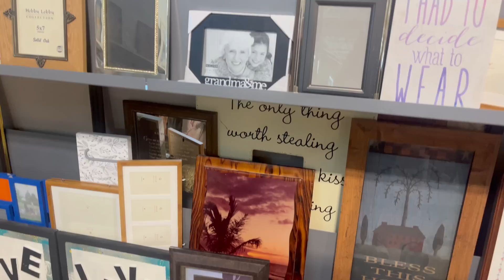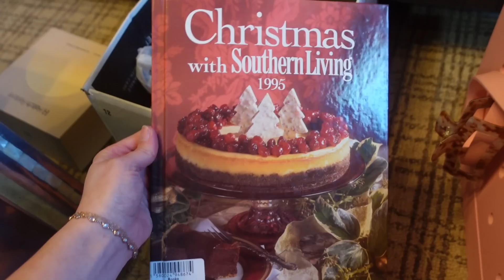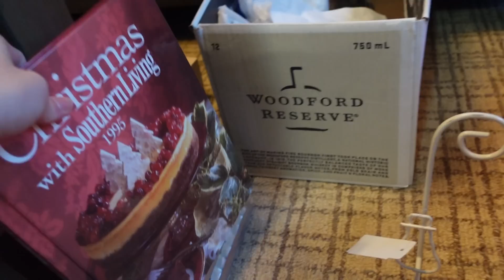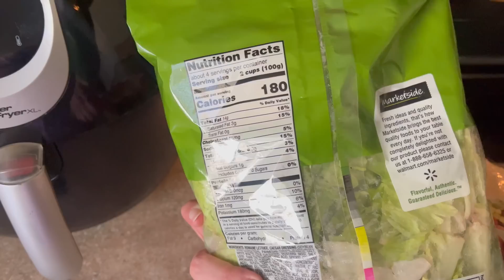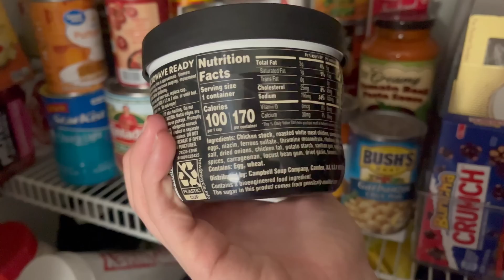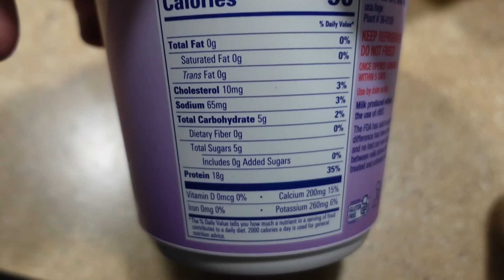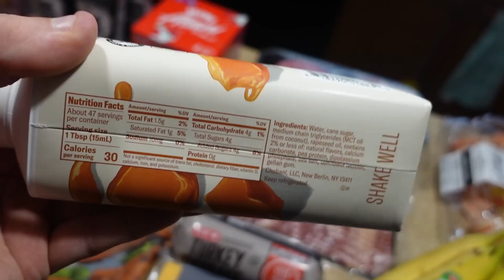VLOG: thrift with me, easy meals, and healthy grocery haul!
Thanks for joining me on a few clips from the last week! I love thrifting and it was so fun to share my post-christmas haul with you! Me and my fiance Morgan have hit the ground running with our goals this year but keeping all of the changes sustainable for us is so important! If you want to see the meals we make and what I eat in a day while losing weight (for the wedding!!) subscribe and I'll see ya in the next one!